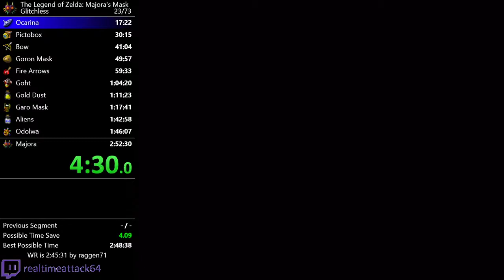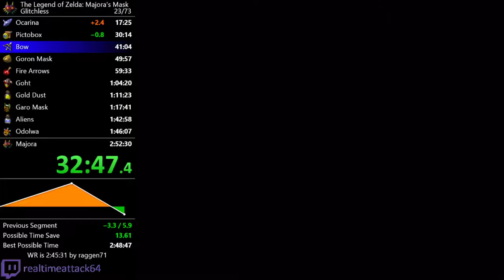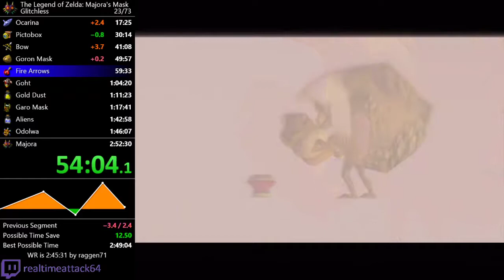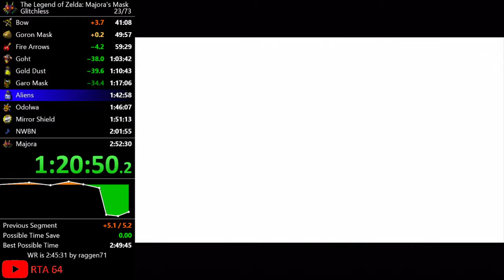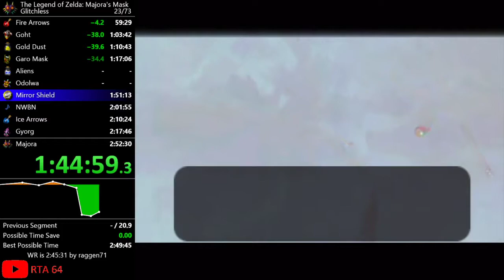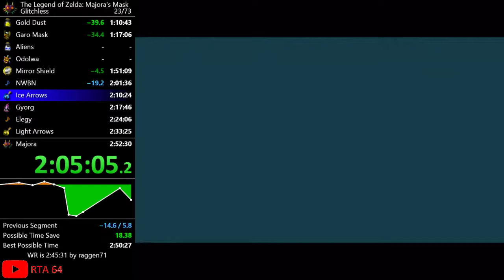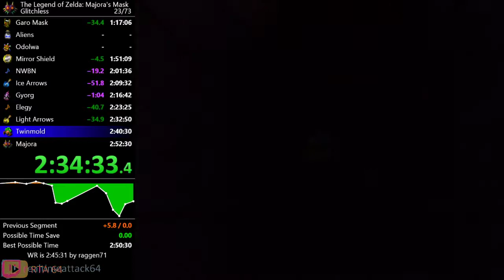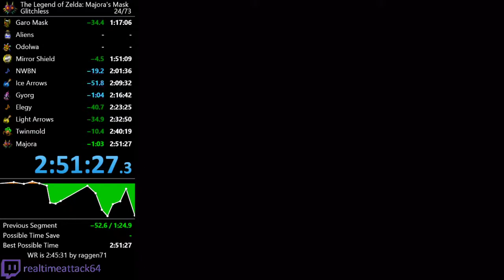Majora's Mask Glitchless Any% Speedrun in 2:51:26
Definitely a much better PB than the last one. I did soar to the wrong place twice but other than those mistakes execution wise I made very little of them. Majora was almost a disaster lol but I made it. Biggest time losses

Bow: 18 sec
Goht: 17 sec
Aliens -- Mirror shield: 50 sec
Elegy: 24 sec
Twinmold: 24 sec
Majora: 30 sec